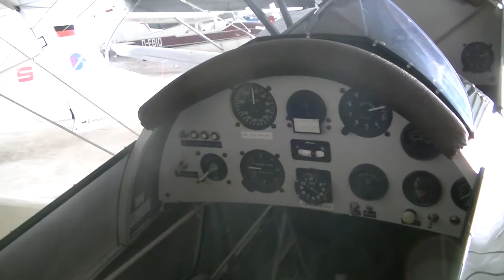Very beautifull Bücker Bü 131 "Jungmann"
A Very beautifull Bücker Bü 131 "Jungmann" or perhaps Casa Jungmann on Aalen-Elechingen EDPA